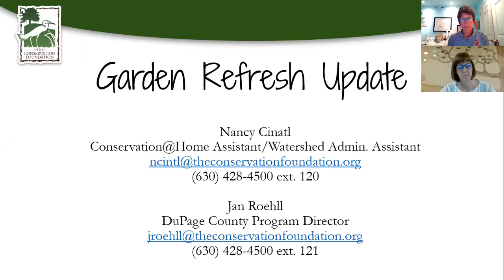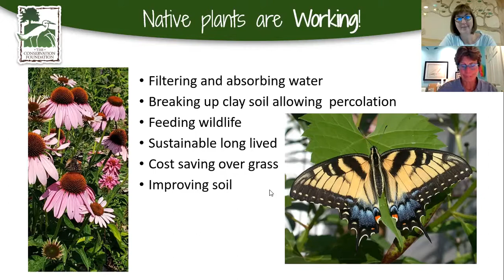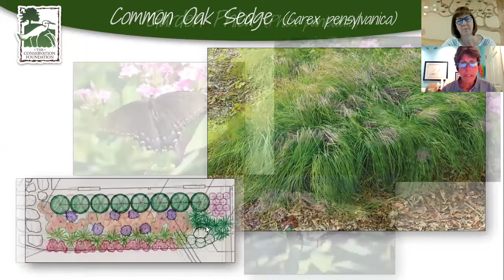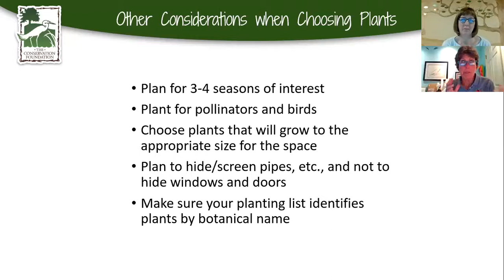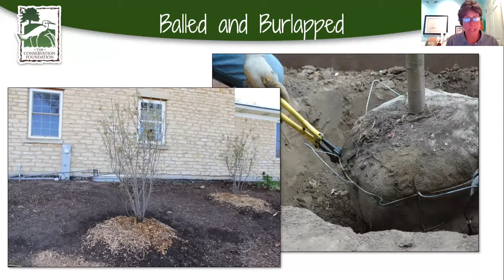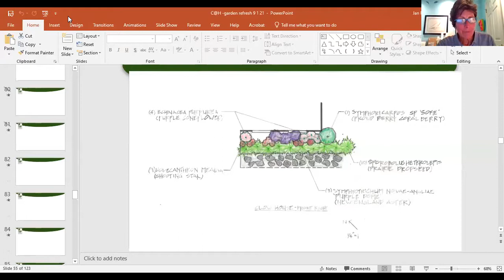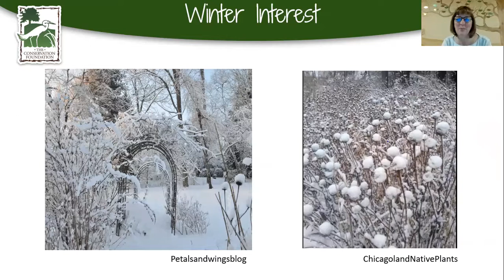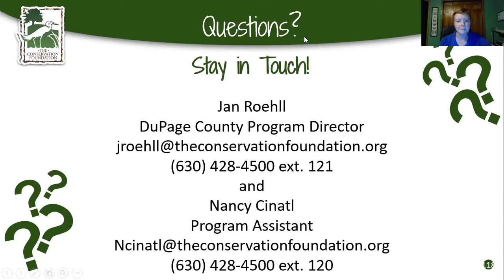Garden Refresh Revisited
After updating the Clow House native gardens this season, join us to see pictures of the plants in the ground and hear about the challenges we encountered as well as some general do’s and don’ts of planting a native garden.